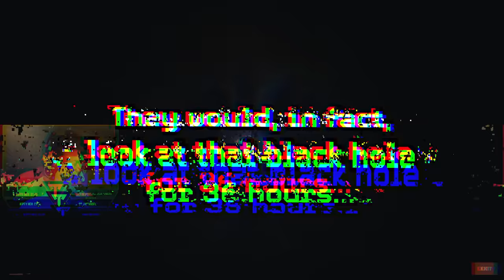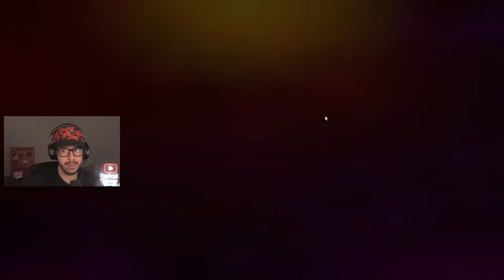Playing LIVE EVENTS in Every Season of Fortnite!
Fortnite all live events reaction gameplay with Typical Gamer!

❤️ Make sure to FAVORITE and LIKE the maps if you enjoy them!